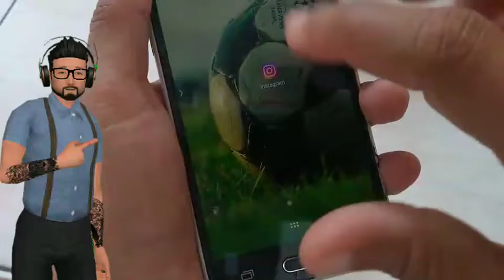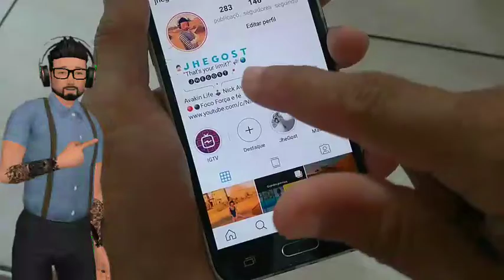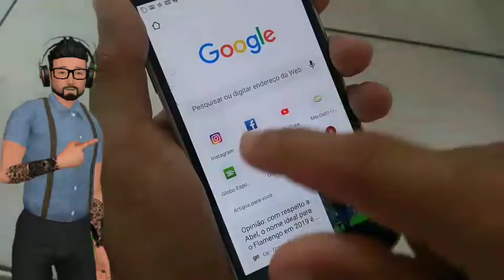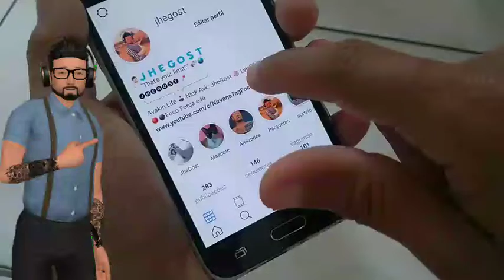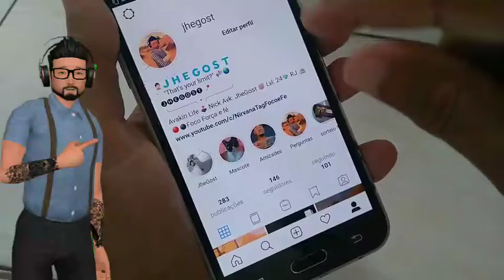Dica de como usa um aplicativo muito usado.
Conheça um pouco do meu trampo
Video novo no canal Galera fortalece aí na humildade tmj
Video de dicas de aplicativos, dicas de personalização, jogos e muita mais. Tudo que amo fazer.

💻 Instagram jogos .

Faça o que vc gosta mesmo existindo milhões de barreira pra vc seguir ✌️🎙️ É nós Tmj.